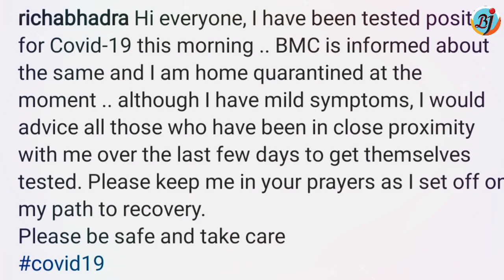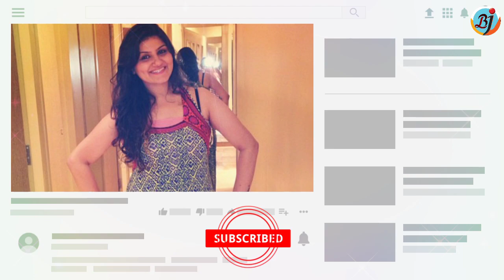Khichdi fame Actress Richa Bhadra tests positive | BJN